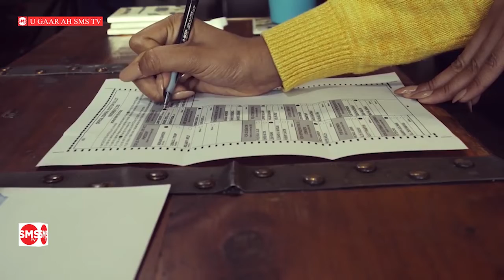WARKA HABEEN EE SMS TV 9 11 2022